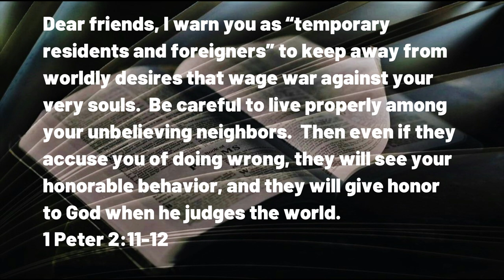042723 The Many Faces of DIVERSITY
A DAILY DEVOTIONAL -- exactly four minutes and fifty-one seconds of help for today's journey.